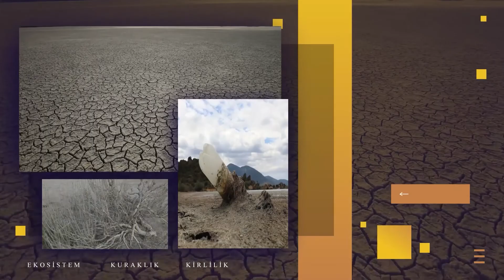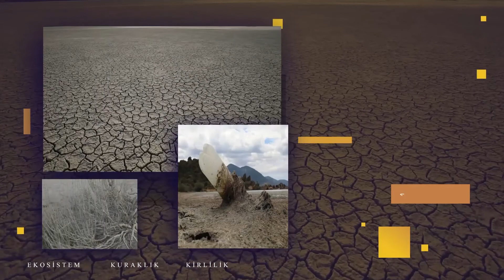Ekolojik Yaşam Başakşehir Organik Tarım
İstanbul gibi betona ve ranta teslim edilmiş bir şehirde, organik tarım için Donkişotvari bir savaş veren Ahmet Pamukçu'nun şehir ve tarımcılık arasında geçen hikayesi...